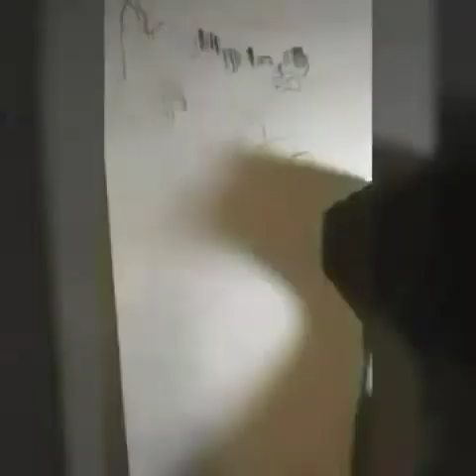Music City Nashville drawing freehand Style